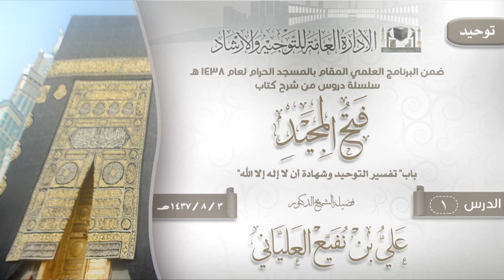الدرس 1 (فتح المجيد) لفضيلة الشيخ الدكتور علي بن نفيع العلياني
الدرس 1 ( فتح المجيد ) باب" تفسير التوحيد وشهادة أن لا إله إلا الله"